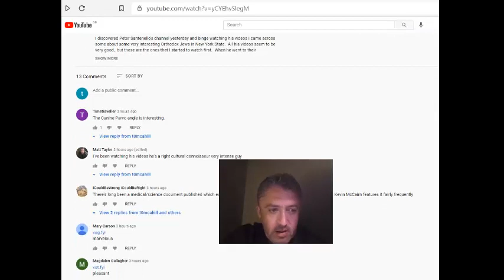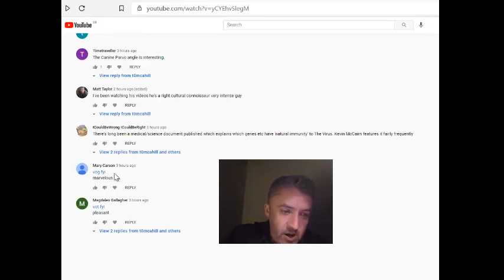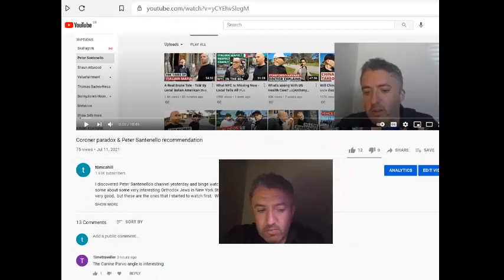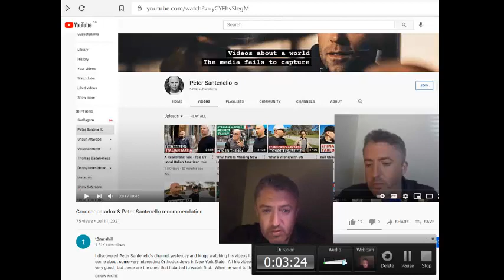Cyber stalker hacking tactics: watch out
Odd on two counts.
Why send two such similar pretend accounts with such similar approach,  so close together in time,  on the same video,  being so obviously from the same source?
Second but just as strange,  why doesn't YouTube filter them out as they're links and they're suspicious ones at that and presumably,  with them being so short,  will be from some kind of link shortening site which is used just for hacking or things that YouTube wouldn't or shouldn't approve of or condone?